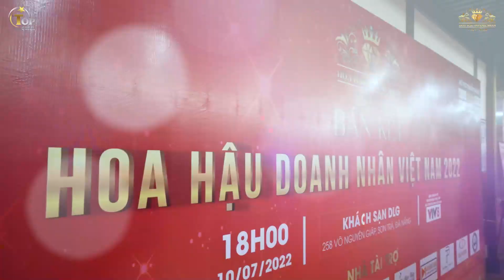Ngày 3 - ĐÊM BÁN KẾT - HOA HẬU DOANH NHÂN VIỆT NAM 2022